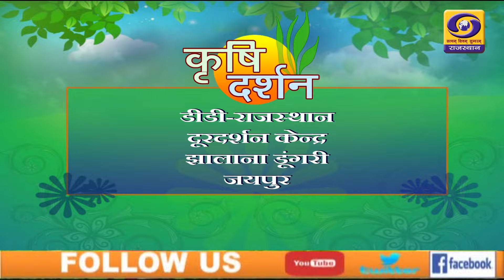एक सफल एग्री स्टार्ट-अप कैसे बनाएं अशोक कुमार गुप्ता , KRISHI DARSHAN DD RAJASTHAN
एक  सफल एग्री स्टार्ट-अप  कैसे बनाएं अशोक कुमार गुप्ता , KRISHI DARSHAN